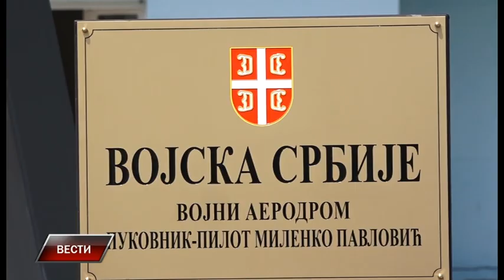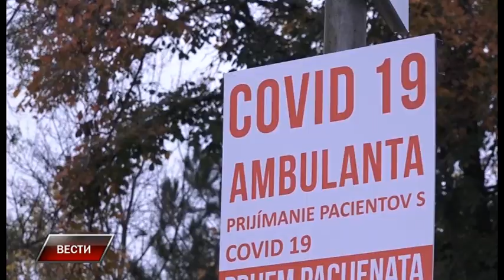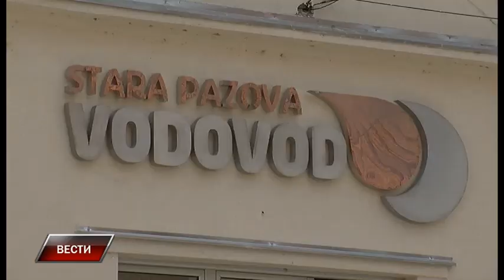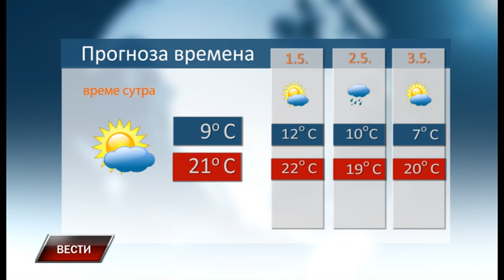Vesti 29 4 2022